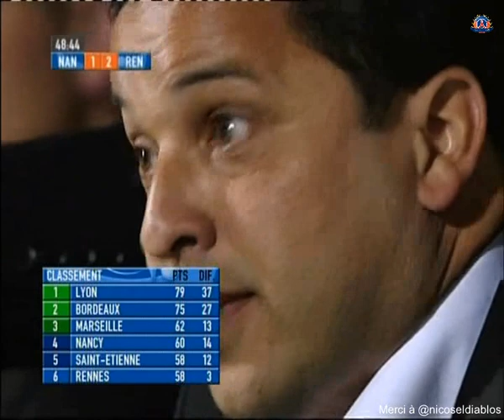L1 2007-2008 - 38eme journée - Sochaux PSG - multiplex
Merci à @nicoseldiablos